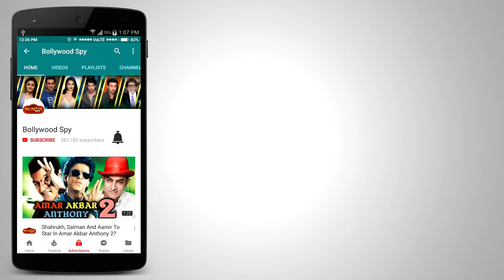Salman की वजह से Katrina ने Ex Boyfriend Ranbir Kapoor को किया Ignore